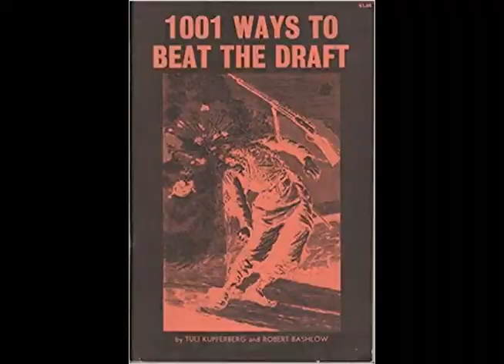Tuli Kupferberg's State of the Union Address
Ever the patriot, Tuli delivers his own state of the union speech." State of the Union, I secede. " From a compilation CD with various downtown artists produced by Elliot Sharp in New York in 1983. Profits donated to the National Coalition Against Censorship.